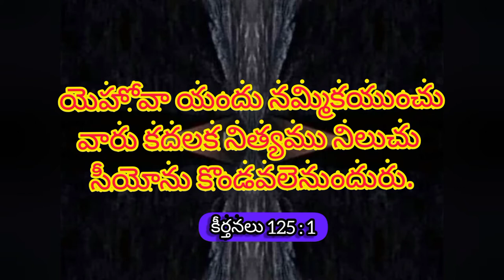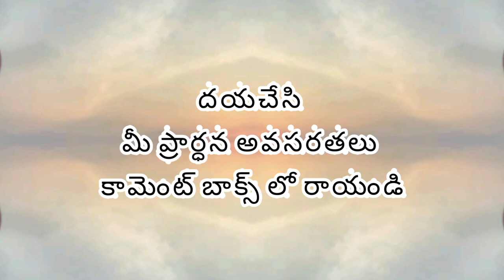Siyonu kondavale nunduru || A J MUZIC ||Mar week 13 ||weeklypromise | Telugu | Malayalam | English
🙌సీయోను కొండవలెనుందురు🙌